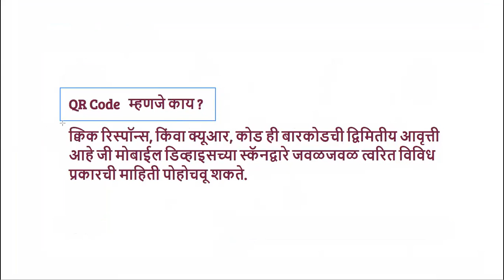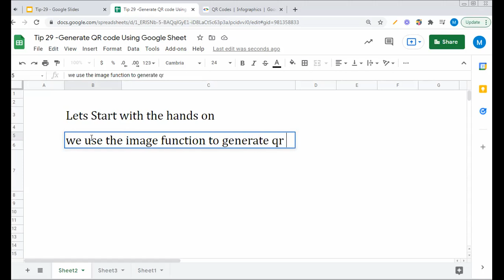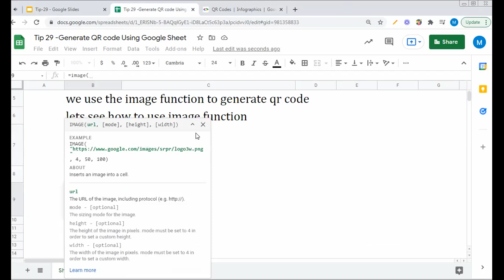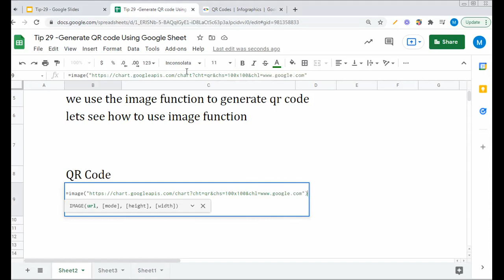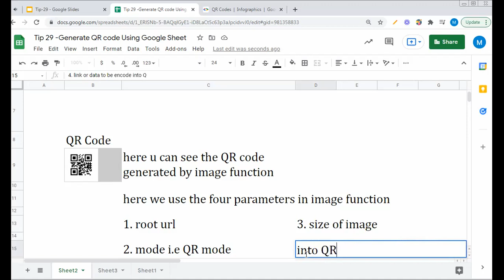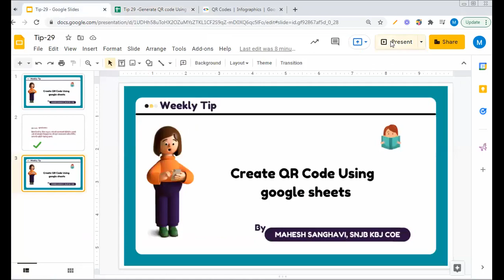Create QR Code using Google Sheets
By

SNJB's Late Sau. K. B. Jain CoE, Chandwad and CSI Nashik Chapter
*Tip 29 : How to create QR code using Google Sheets*
*QR Code   म्हणजे काय ?*

क्विक रिस्पॉन्स, किंवा क्यूआर, कोड ही बारकोडची द्विमितीय आवृत्ती आहे जी मोबाईल डिव्हाइसच्या स्कॅनद्वारे जवळजवळ त्वरित विविध प्रकारची माहिती पोहोचवू शकते.

*याचा वापर कसा करावा*
*Steps:*

 *१.*  गुगल स्प्रेडशीट ओपन करावे.

*२.*  तुम्हाला स्प्रेडशीट मधील एका सेल ला सिलेक्ट करायचा आहे.

*३.*  त्यानंतर तुम्हाला  Image() ह्या function चा वापर करायचा आहे .

 =IMAGE(url, [mode], [height], [width])

*५.* अशाप्रकारे Image()  या function च्या मदतीने तुम्ही गुगल शीट मध्ये QR code  बनवू शकता .
Prepared by:
*एस एन जी बी के बी जैन कॉलेज ऑफ इंजिनिअरिंग, चांदवड*
*CSI Nashik Chapter.*